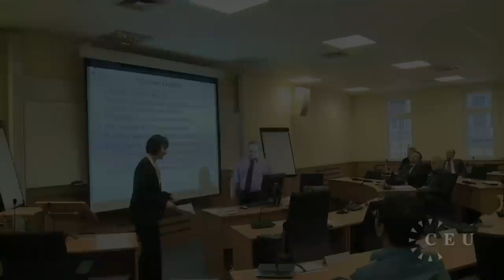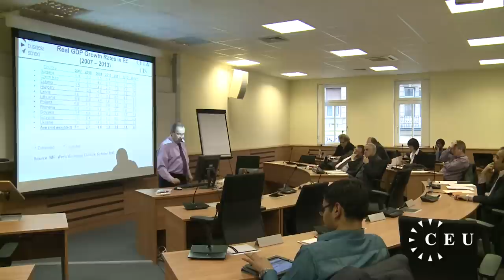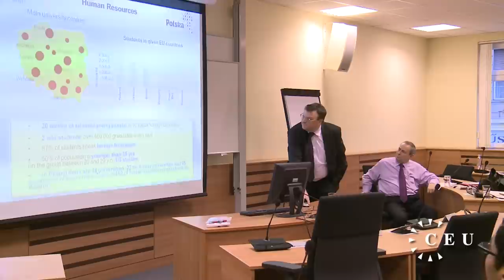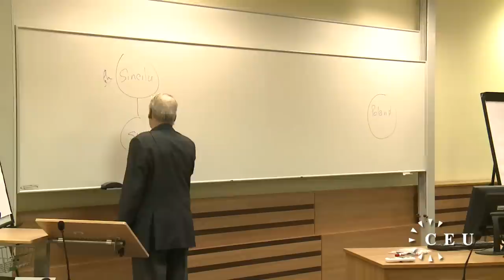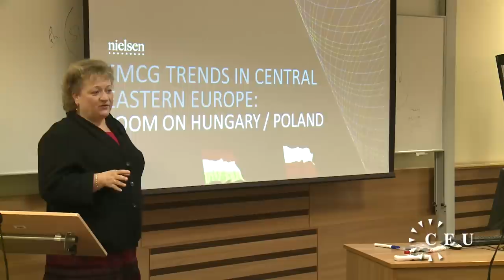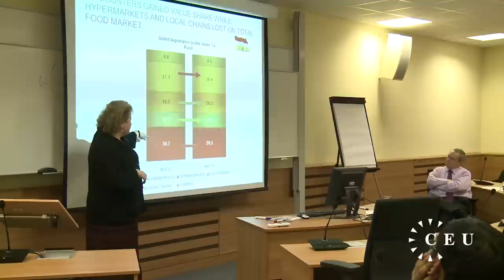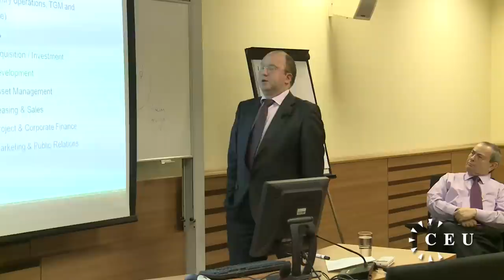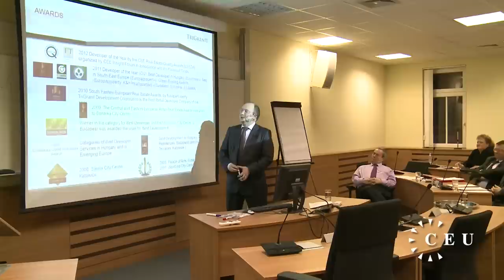Round Table Lecture: Poland As A Business Opportunity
CEU Business School Presents A Roundtable

Poland as a Business Opportunity: Understanding Poland's economy, markets and customer behavior.

Panelists:

CEU Business School Professor Paul Marer
Marcin Sowa, Head of the Trade and Investment Promotion Section of the Embassy of the Republic of Poland in Budapest
CEU Business School Professor Charles S. Mayer
Monika Farkas, Nielsen Hungary representative
Bogdan Macarie, Development director of TriGranit Development Corporation